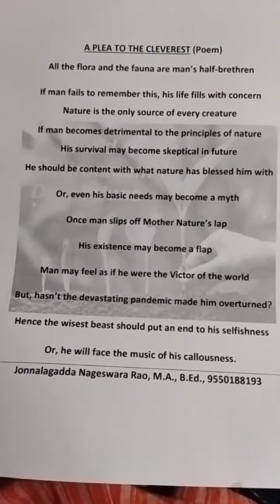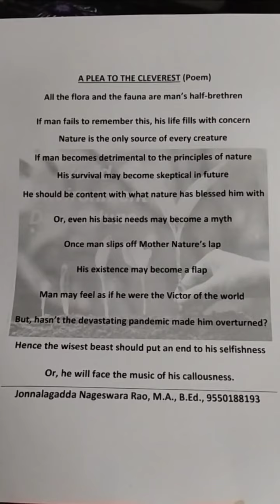POEM BY JNR MASTER